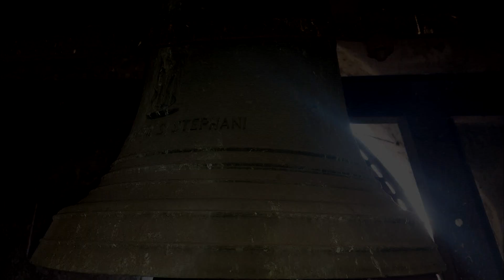Cservenka- Tscherwenka- Crvenka (SRB) A Jézus Szíve templom harangjai/Glocken der Katolischen kirche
A település területén kelta, majd római telepek nyomai vannak. A 6. században szlávok, a 9. században magyarok érkeztek területére. A szerbek az 1389-es rigómezei vesztes csata után menekültek az akkori Dél-Magyarországra. A török hódítás azonban ide is elért, és a falu is elpusztult. Az elpusztult falut 1785-től németekkel telepítették újra, akik kiváló szőlőművelők voltak.
1910-ben 7674 lakosából 6861 német és 708 magyar volt.
A trianoni békeszerződésig Bács-Bodrog vármegye Kúlai járásához tartozott.
A német lakosság evangélikus és református vallású volt kisebb részt katolikus.
Mindkét felekezetnek gyönyörű temploma állott a központban egymással szemben, sajnos mindkettőt a föld színével tették egyenlővé a német lakosság kitelepítése után. A magyarok római katolikus vallásúak, neogótikus stílusban épült templomuk ma is áll a falu keleti részén.
1918-tól a Szerb-Horvát-Szlovén Királysághoz, 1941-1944 között ismét Magyarországhoz tartozott. 1918-ig és 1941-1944 között a kulai járás nagyközsége volt. A Geier-féle 4300 kataszteri holdas (1174 hektáros) nagybirtokot az agrárreform miatt felparcellázták. Területén (1912-ben) cukorgyár, szeszgyár, kekszgyár és téglagyár volt működött. A második világháború alatt német lakosságát elhurcolták.
1944-ben téglagyárában a visszavonuló német katonák a zsidó foglyokból 700-at megöltek.
A háború végén a kitelepített és elmenekült németek helyére szerbeket és montenegróiakat telepítettek be. A partizánok Scherer Lőrinc helyi rk. plébánost letartóztatták és kiszolgáltatták a szovjeteknek. Egy Moszkva környéki lágerben halt meg.
Négyosztályos, magyar tannyelvű általános iskoláját az 1950-es években felszámolták.
A templomot 1896-ban emelték és 1932-ben hozzáépítették a sekrestyét. A templom névadója: Jézus Szentséges Szíve.
A templom tornyában eredetileg 4 harang Bodicsi Sándor által 1897-ben öntött harang lakott. Ezeket a harangokat a háború során elvitték, a nagyharang kivételével. A harangok pótlására 1927-ben került sor, e harangokat a Maribori Buhl testvérek öntötték. A nagyharang rendkívül szép díszítéssel rendelkezik. Mind a négy harang felütős rendszerben kézzel húzva szólal meg. A két nagyobb harang egykor villamosítva volt dörzskerekes meghajtással, de ez a rendszer azóta nem működik. Mind a négy harangnak Bodicsi Sándor féle egyenes járma van. A harmadik harangnak nincs megfelelően kisúlyozva a húzókara ez miatt sokszor félrevert harangozás közben. A legkisebb harang belever a harangszékbe nagyobb lengésszög esetén.

Harangadatok:

Szent György és Szent László Nagyharang
Hangja: Gisz'
Súlya: 552 kg
Alsó átmérője: 98 cm
Bodicsy Sándor Baján 1897-ben
Felirata: IN HONOREM S. GEORGII ET S. LADISLAUS ff. GEORGIUS ARCHIEPISCOPUS
FUDIT ALEXANDER BODICSY BAJAENSI 1897 n. 85

Szent László középharang
Hangja: H'
Súlya: 330 kg
Alsó átmérője: 82 cm
Buhl öntöde Mariborban 1927-ben

Szent István kisharang
Hangja: D''
Súlya: 160 kg
Alsó átmérője: 64 cm
Felirata: IN HONOREM S. STEPHANI

Szent Kereszt lélekharang
Hangja: Cisz"'
Súlya: 35 kg
Alsó átmérője: 38 cm
ING. J. & H. BÜHL. FUDERUNT ME MARIBOR 1927

Köszönet Czini Tibornak a harangozásért és Fuchs Ingének a templom kinyitásáért